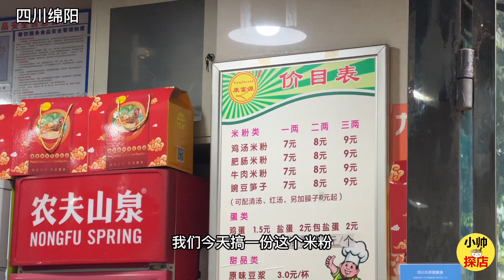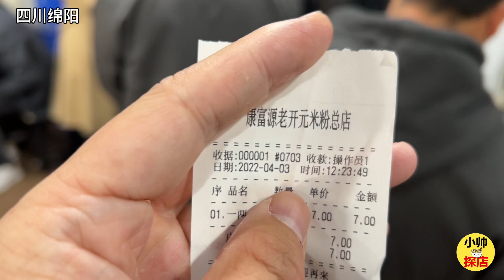四川绵阳“肥肠粉大户”，一碗只要7元，日卖2000碗排队自己端，顾客天天爆满【小帅探店】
四川绵阳特色美食，7元一碗，肥肠粉，真的有肥肠哦！有吃过的吗